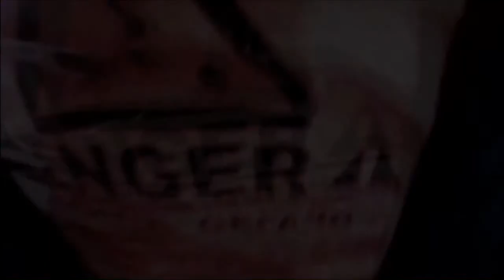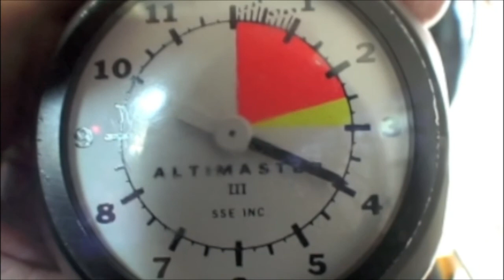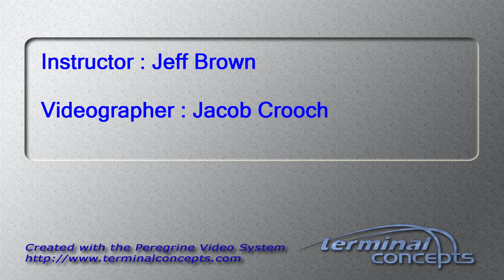Issac Lenero's Tandem skydive!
Issac Lenero's tandem skydive on Sunday, October 07, 2012 with Jeff Brown.